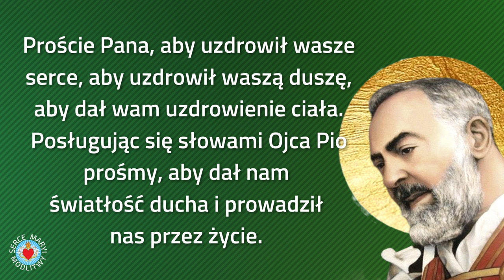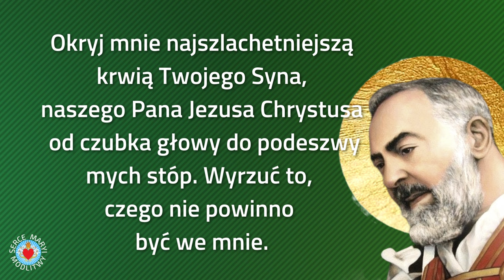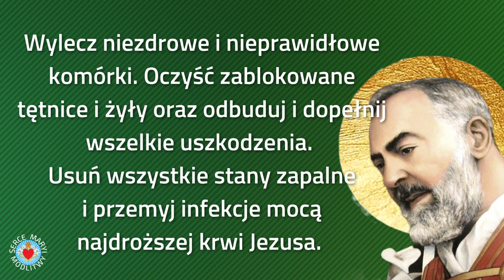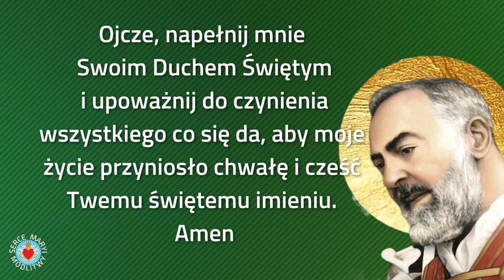NIEZWYKŁA MODLITWA OJCA PIO O UZDROWIENIE ❤️🙏❤️ MODLITWA O ZDROWIE DLA DUSZY I CIAŁA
NIEZWYKŁA MODLITWA OJCA PIO O UZDROWIENIE. BŁAGAMY  O UZDROWIENIE  Z DOLEGLIWOŚCI, KTÓRE NAS DRĘCZĄ. O UZDROWIENIE NASZEGO CIAŁA I DUSZY. Bóg Zapłać Ojcze Pio, za wszystkie łaski, które do tej pory otrzymaliśmy.

*UDOSTĘPNIJ FILM* - znajomym w mediach społecznościowych, abyśmy dotarli do większej społeczności. Twórzmy razem to duchowe dzieło.

➡ *WŁĄCZ POWIADOMIENIA*  🔔 - otrzymuj informacje o nowych filmach
➡ *DAJ ŁAPKĘ W GÓRĘ*  👍 - rozwijaj nasz kanał
➡ *ZOSTAW KOMENTARZ*  - pod filmem

Z Panem Bogiem i Maryja w sercu.